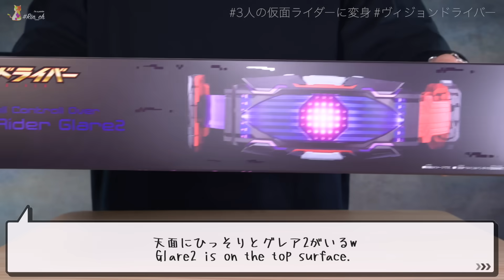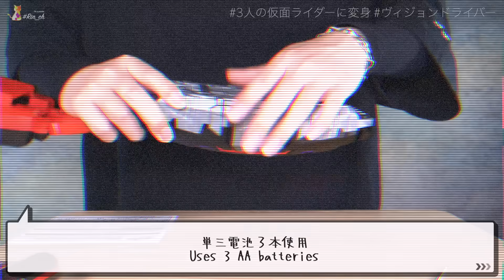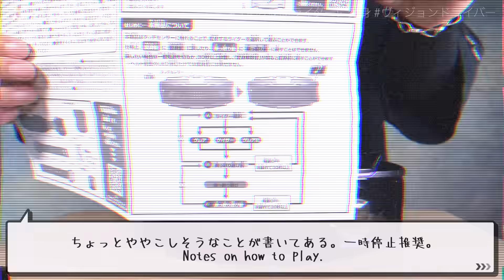グレア・ゲイザー・グレア2に変身！DXヴィジョンドライバー【仮面ライダーギーツ】/DX VisionDriver unboxing【KamenRiderGEATS】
デザインも効果音も発光もかっこいい。なんだこれ。

使用BGM

使用素材